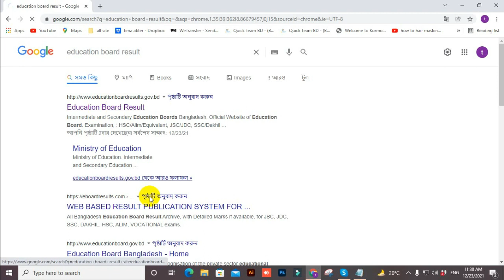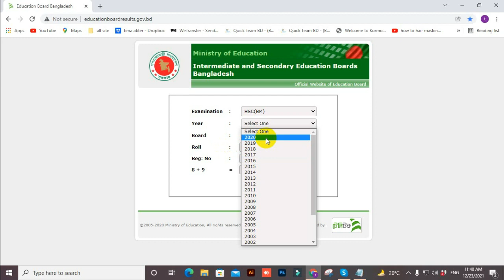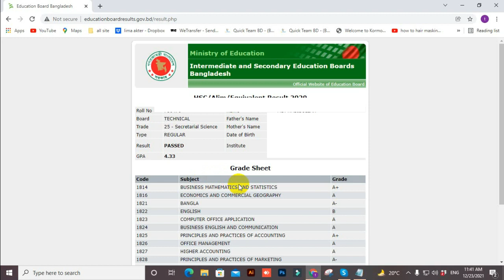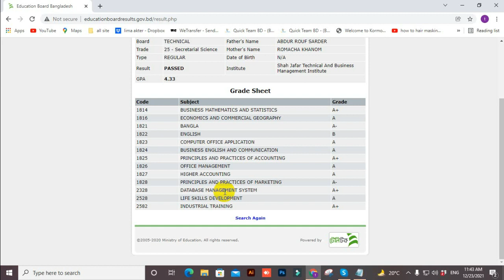HSC Bm Result 2021 || How to check hsc bm result 2021 || বিএম দ্বাদশ এর রেজাল্ট যেভাবে দেখবেন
আপনারা যারা এইচএস সি পরীক্ষা দিয়েছেন ভাবছেন কিভাবে রেজাল্ট বের করতে হয় ? তাহলে আর কোনো চিন্তা নেই আপনি এই ভিডিওটি দেখে আপনার রেজাল্ট আপনি নিজেই বের করতে পারবেন নিচে ওয়েবসাইট লিংক দেয়া আছে সেই লিংকে ক্লিক করুন আর ভিডিওটি দেখে আপনিও আপনার রোল এবং রেজিষ্টেশন নম্বর দিয়ে আপনার রেজাল্ট  টি  দেখে নিন ধন্যবাদ ।

আপনারা অনেকেই আছেন যারা একাদ্বশ শ্রেনির রেজাল্ট দেখার জন্য আমাকে ভিডিও লিংক দিতে বলেন তাদের সুবিধার জন্য আমি ভিডিও শেষে সেই ভিডিও টি দিয়ে রেখেছি দেখে নিবেন ধন্যবাদ ।

/LimaTechbangla

/LImaTechBangla24/

Follow our Instragram
/limatechbangla/

আমার এই চ্যানেল টা তে কখনো ভূয়া টিউটূরিয়াল দেই না । আমি সবসময় চেষ্ঠা করি আপনাদের জন্য ভালো ভালো ভিডিও তৈরি করার । আমি সবসময় আপনাদের পাশে থাকবো আপনারা আমার জন্য দোয়া করবেন যেন সবসময় আপনাদের সাহায্য করতে পারি ।

ধন্যবাদ |